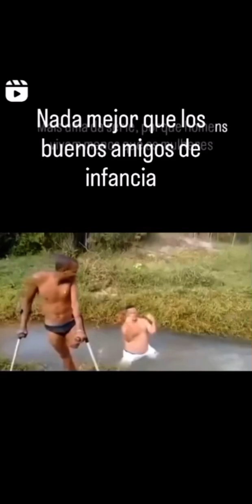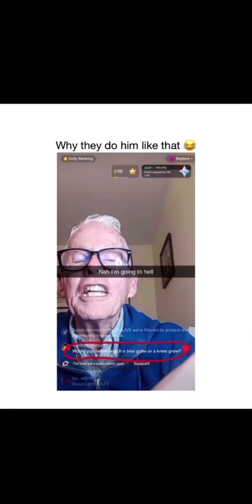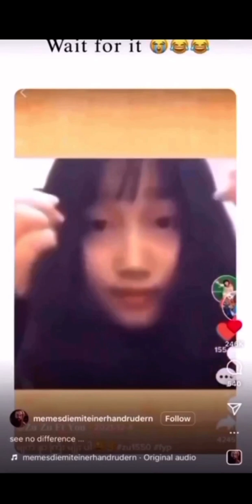try not to laugh but it’s actually funny again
dank memes
meme compilation
memes
meme
funny
funny videos
ylyl
you laugh you lose
tntl
funny memes
best memes
memes compilation
memes that
memesheep
funny video
funny fails
tiktok memes
the meme sheep
vines
funny vines
fails
laugh
dank memes compilation
challenge
you laugh you lose challenge
try not to die laughing
comedy
comedy video
unexpected